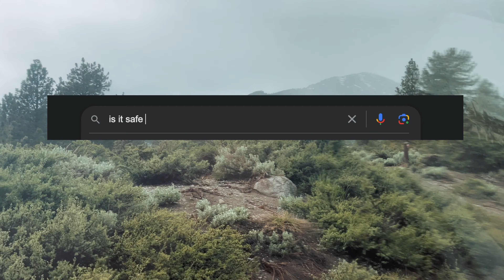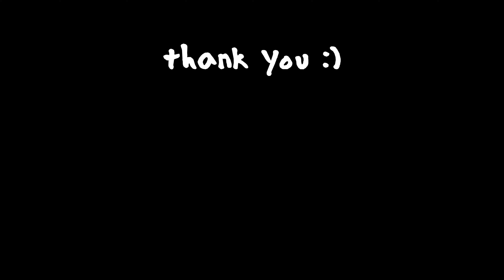hail storm in a van 🤓⛈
just another lil week in this strange "van life"...life with thunderstorms & beautiful views :))

music
dismantle // peter sandberg
cherry blossom waltz // trevor kowalski
memory walts // mimi olesen
love tokens (instrumental) // bjurman
the heart knows // luella green

i was really feeling the ~waltz~ music. do i use too many songs??? lmao